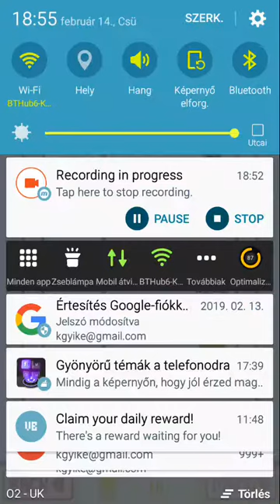Sam needs money